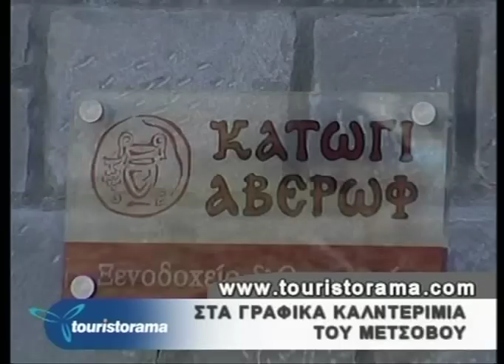Τα Γραφικά Καλντερίμια του Μετσόβου by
Τα Γραφικά Καλντερίμια του Μετσόβου Ξενδοχείο Κατώγι Αφέρωφ Διαμονή Ξενοδοχεία στο Μέτσοβο Ιωαννίνων Ελλάδα Ταξιδιωτικά βίντεο